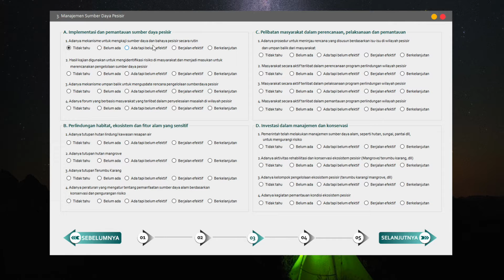Indonesian Coastal Resilience Evaluation (I-CoRE)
Indonesian Coastal Resilience Evaluation or abbreviated as I-CoRE is an application developed to assess the level of resilience of coastal areas in Indonesia.

This application was developed using five resilience parameters, namely: - institutional/ governance (4 variables, 16 indicators), - social and economic (4 variables, 16 indicators), - coastal resource management (4 variables, 16 indicators), - land use management and infrastructure (4 variables, 16 indicators), and - adaptation and mitigation strategies (4 variables, 16 indicators).